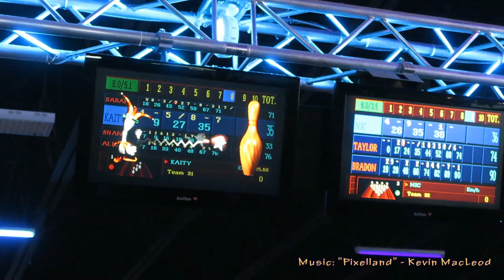rented shoes & neon lights | cosmic bowling vlog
22.06.17 | "Sarah, we're gonna need you to be less good at this"
In which Sarah, Sharmaine, Kaity & I go bowling.